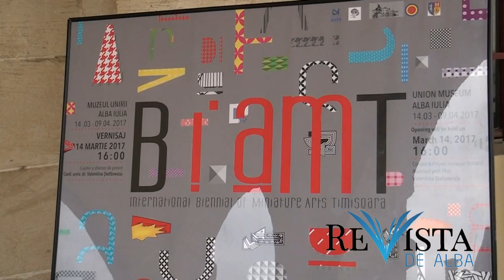Vernisaj bienala, Valentina Ștefănescu, curator